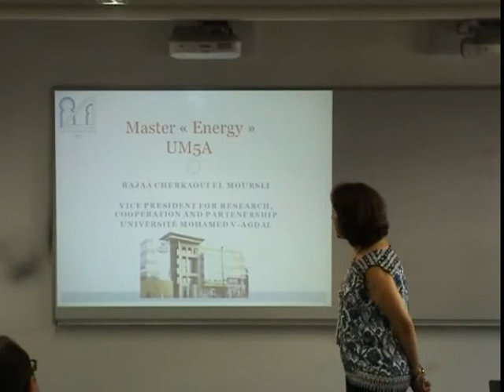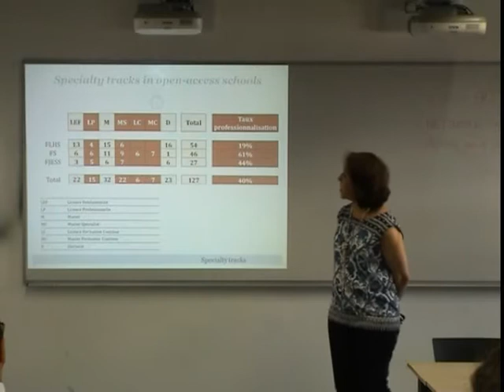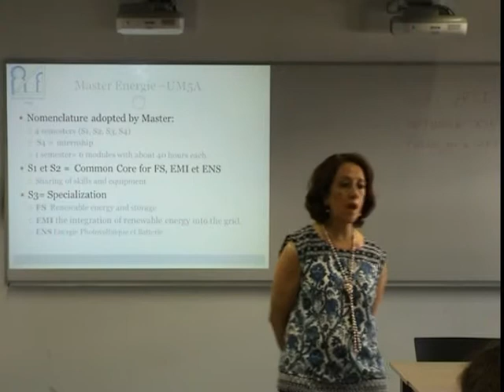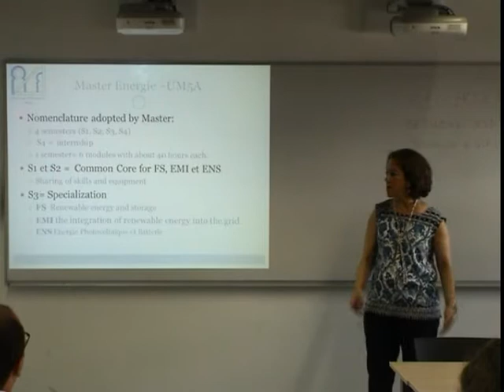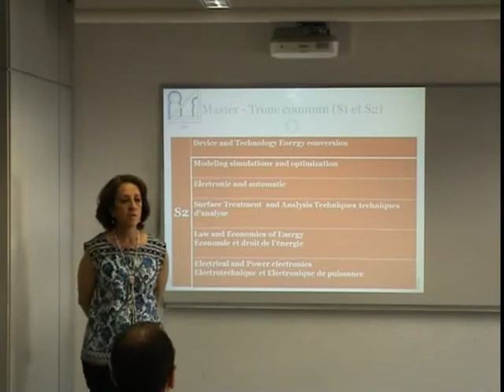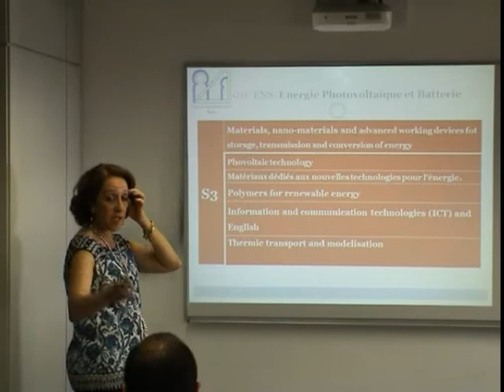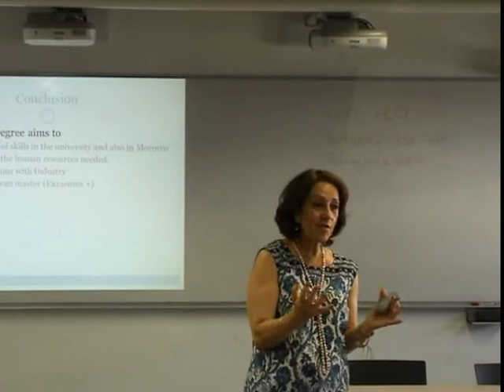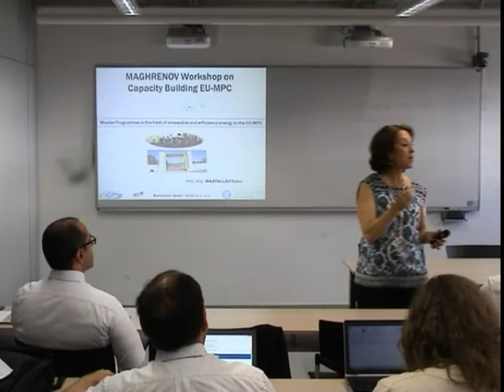Workshop on Capacity Building EU-MPC. Session 3: Rajae CHERKAOUI EL MOURSLI (UM5A)